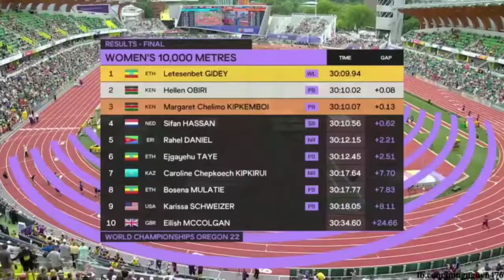🚦ትንቅንቁን ይመልከቱ ለተሰንበት ግደይ የወርቅ አሸናፊ Letesenbet gidey won10,000 m women's world champion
ሮናልዶ ሊወጣ? አርሰናል ተስማማ!| አርብ ሰኔ 17 የስፖርት ዜና
አቡበከር ናስር | Abubeker Nassir | Abuki | አቡኪ | Teddy Afro ቴዲ አፍሮ
የተጠናቀቁ ዝውውሮች! ማንቸስተር ዩናይትድ አርሰናል ሊቨርፑል ቼልሲ
 Sport 365 Sport365 Sport_365 arif sport arif_sport arifsport AddisSport Addis_Sport Addis sport  ManchesterUnited PSG Arsenal liverpool Chelsea mensurjemal mensurabdulkeni mensur jemal mensur መንሱር መንሱር ጀማል BamlakTessema Beamlak tessema  bisratsport bisrat ሙሉ ትንተና zelalem mulatu